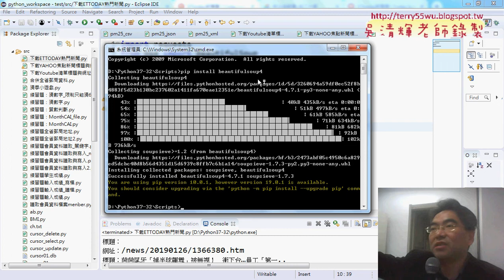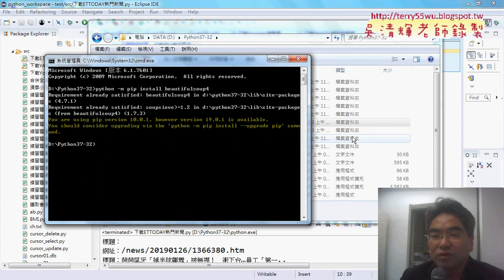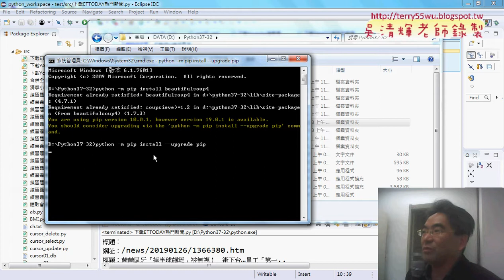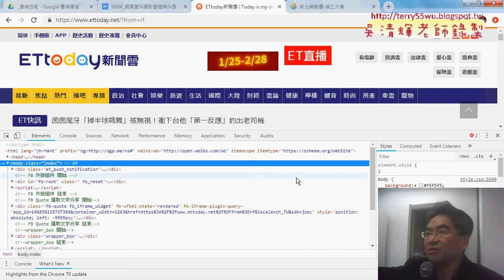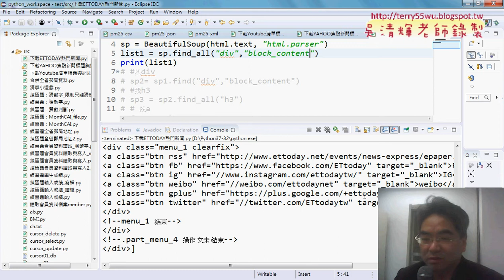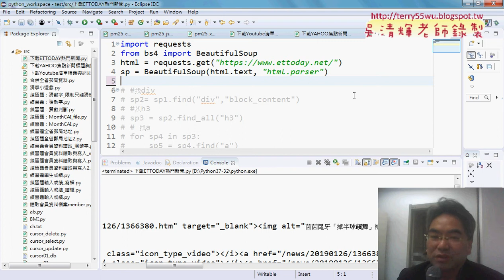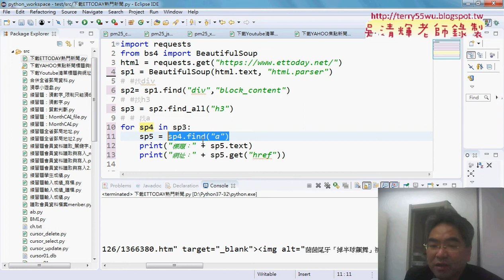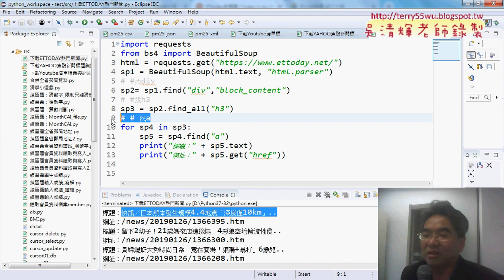09 多層分析與下載ETTODAY熱門新聞